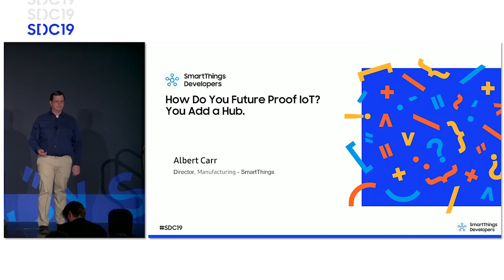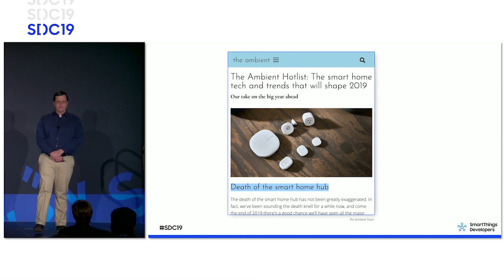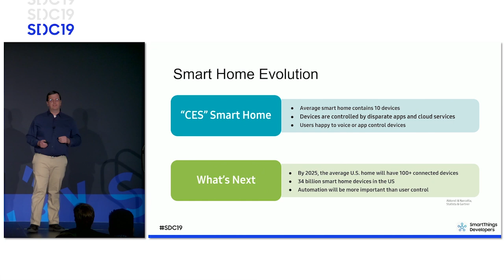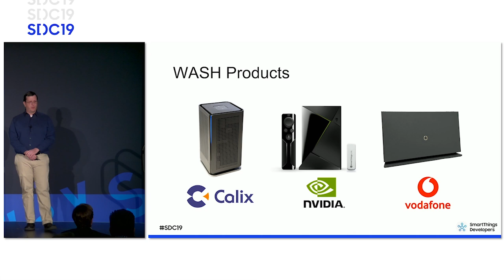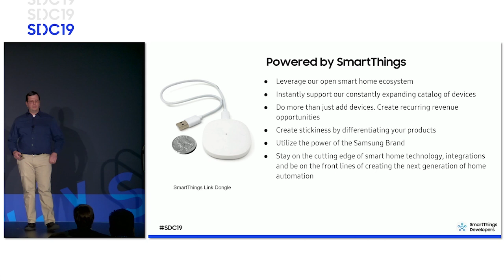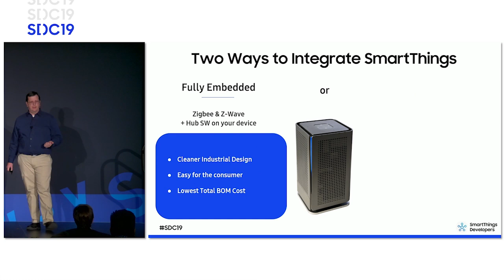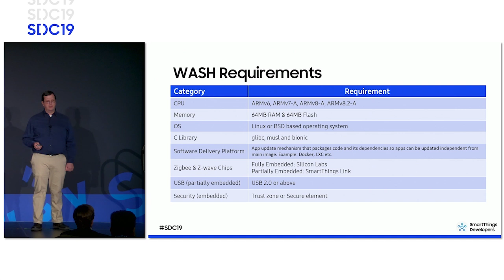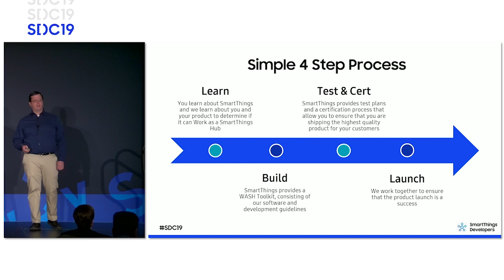How Do You Future Proof IoT? You Add a Hub.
How Do You Future Proof IoT? You Add a Hub. - Albert Carr, Alan DiCicco, and Chris Ince